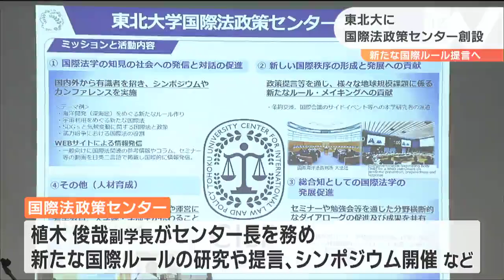ウクライナ侵攻踏まえ「原発安全問題などルールづくり提言へ」東北大に国際法政策センター創設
国際法を研究する新たなセンターが、4月、東北大学に創設されます。ウクライナ情勢などを踏まえた国際ルールについて提言していくということです。東北大学法学部教授　植木俊哉副学長：
「これまでにも増して人文社会系からの政策発信、国際的なルールづくりへの貢献が求められている」東北大学に4月1日、新設されるのは、国際法政策センターです。植木俊哉副学長がセンター長を務め、新たな国際ルールの研究や提言、シンポジウムの開催などに力を入れていきます。23日は、国際刑事裁判所の元裁判官、尾崎久仁子さんが招かれ、ロシアによるウクライナへの軍事侵攻について、解決に向けた国際世論の形成に貢献してほしいと語りました。国際刑事裁判所元裁判官　尾崎久仁子さん：
「センターの設置で国際世論の形成に大きな役割を果たせる。原発が攻撃されたのでそういった原子力安全の問題など今回の紛争を踏まえたルールづくりができる」また、国際司法裁判所の裁判官を27年務めた小田滋名誉教授の記念室も報道公開されました。